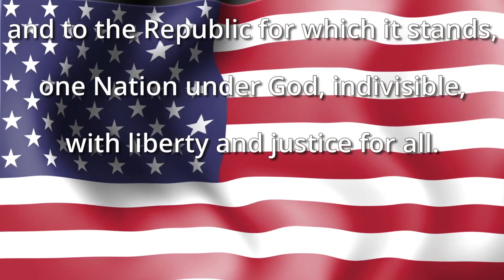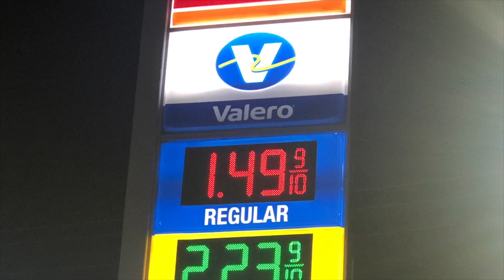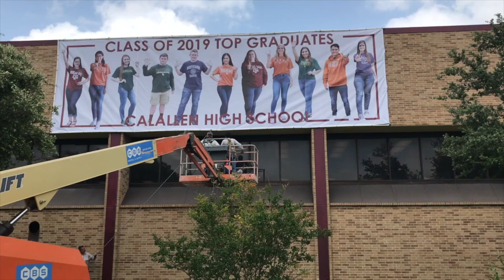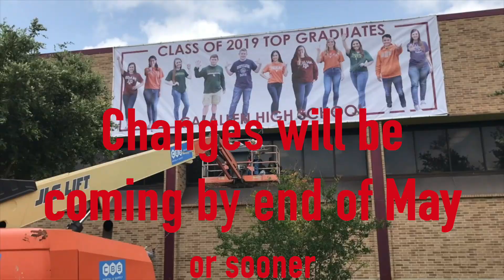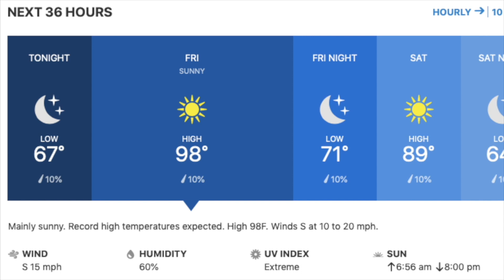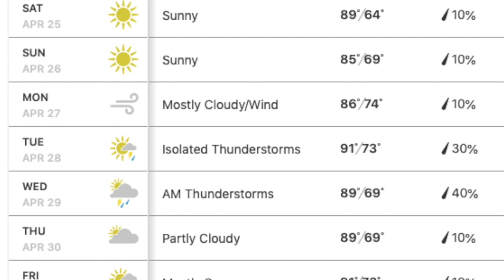Calallen Wildcat News: April 24 2020